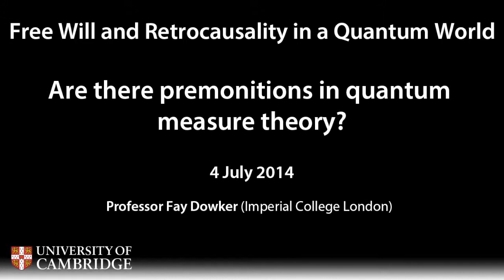Fay Dowker - Are There Premonitions in Quantum Measure Theory? - Discussion